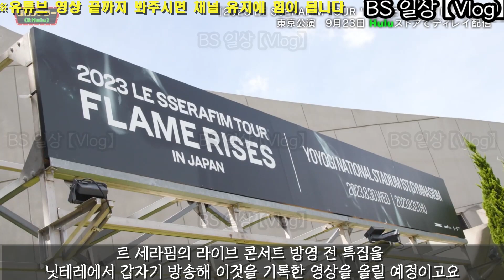[일본방송] 르 세라핌 라이브 방영 전 특집, 야부키 나코 오사카 먹거리 안내 특집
※제대로 된 동영상은 여기서 보실 수 있습니다.

・앞으로는 유튜브에 다이제스트 영상을 올린 후 주말에 네이버에 본 영상을 올릴 예정이니 많은 양해 바랍니다.
・르 세라핌 라이브 방영 전 특집방송과 야부키 나코의 먹거리 안내 방송을 이번 주에 올릴 예정입니다. 9/16 오후~9/17 낮에 올라갈 예정입니다